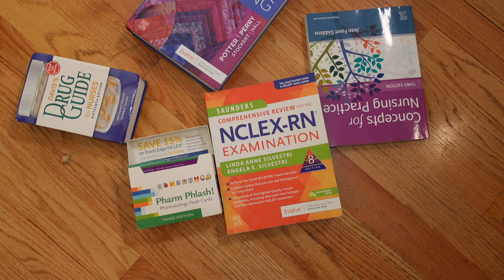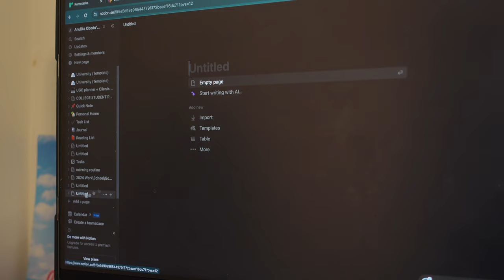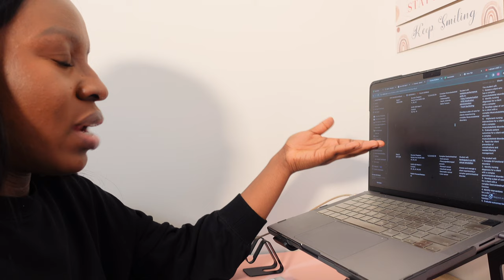FINAL YEAR IN COLLEGE😄! I Got Clear Braces, Notion template + Goals Setup, Paireyewear frame,Reviews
I am excited to start the semester, I am very close to graduating 🥳. Today’s video I reviewed my treatment with Clear braces (Invisalign), i got new frames from Paireyewear. I am getting serious about playing the guitar 😅. We will see how it goes by summer 😌.

-*Wig from Iseehair @ISEEHAIR
22 inches long
Glueless wig
Precut and prebleach

-*Frames from @PairEyewear

Day in the Life, Guitar, GRWM for School, Glueless Wig, Glass frames, Notion Tutorial, Vlog, College Diaries , College Student, Nursing Student, Nursing School Vlog, Nursing school Diaries, Day in the life of a college student, College Student